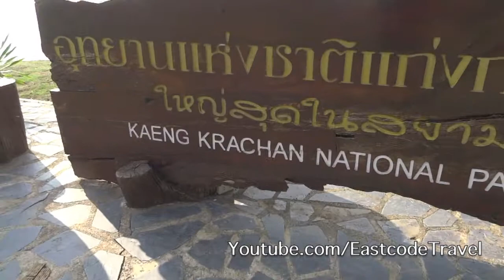Kaeng Krachan reservoir and camping area Phetchabur